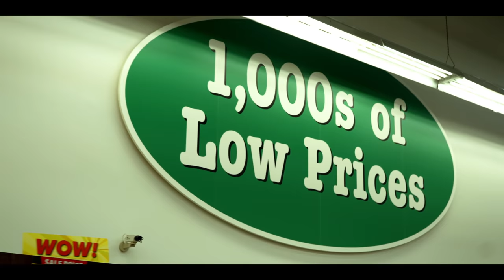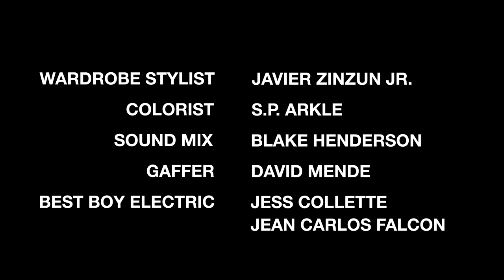"El Rey" | Shot on Sony FX6, FX3 and the 16–35 mm T3.1 G lens | Sony Cine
El Rey is a short film by Jeff Berlin and Adam Feuerman using two cameras from Sony's Cinema Line, FX3 and FX6, that tells the story of Lázaro Lorenzana, a fighter on the rise who trains hard and packs quite a hook, and his father, Ruben Lorenzana.

Interested in learning more? Join Videomaker's cinematography virtual event on June 9th for a special presentation by DP and director Jeff Berlin, who will discuss what went into making his most recent film, EL REY. He’ll detail how and why he leverages all of Sony’s cinema cameras, from VENICE to Xperia, and the FX3 and FX6 cameras used on EL REY.